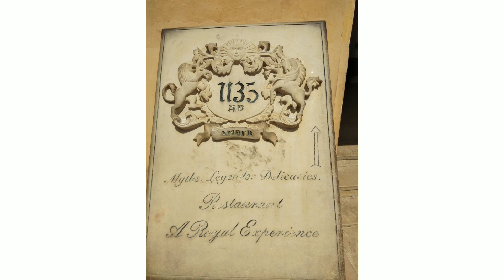PY 94 | Chokhi Dhani The Palace Hotel in Jaisalmer |Rajasthan Tourism | Malayalam Explanations